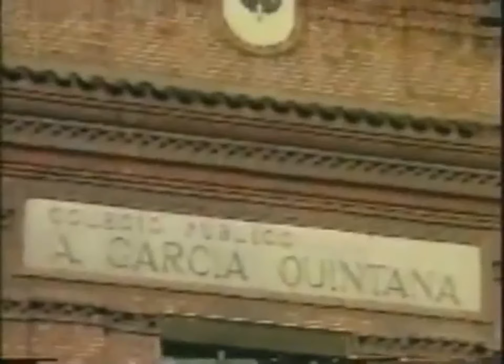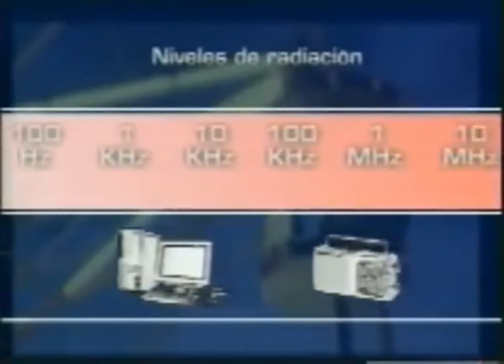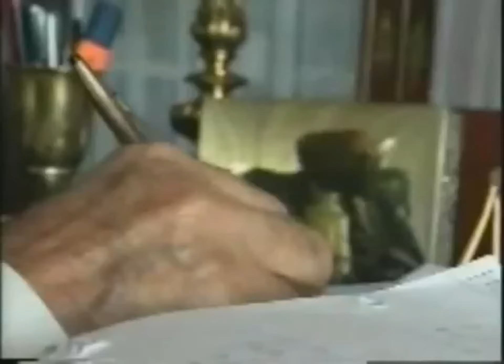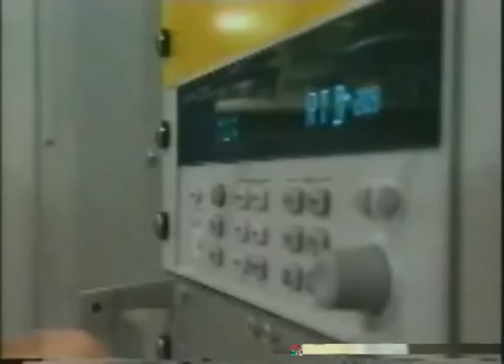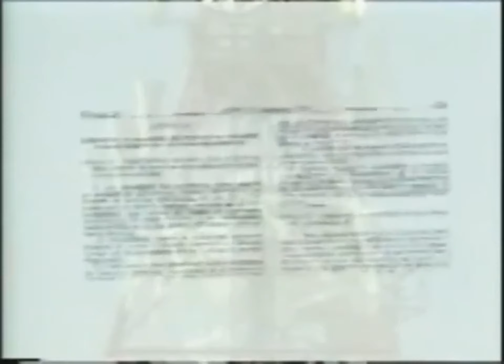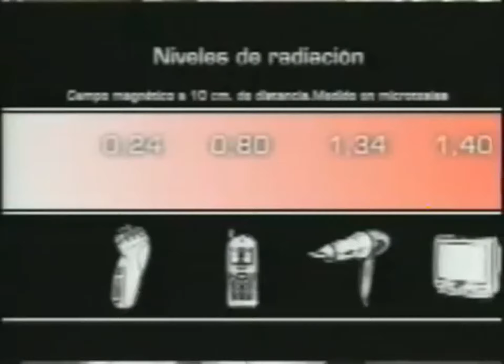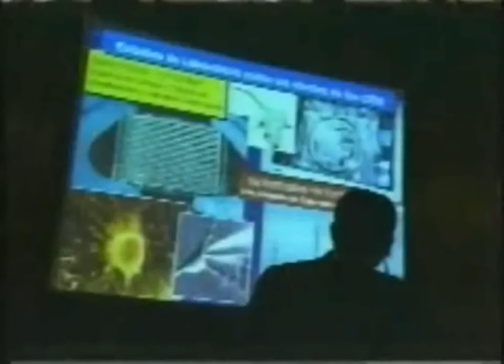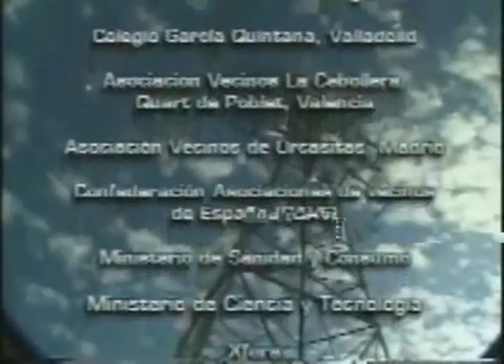Contracorriente - Contaminación Electromagnética - Electromagnetic pollution - Documental